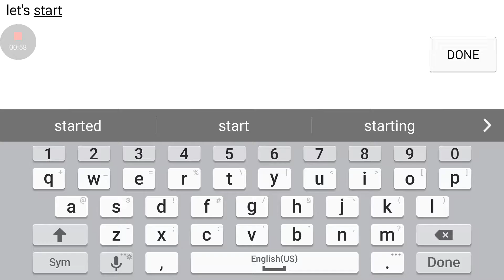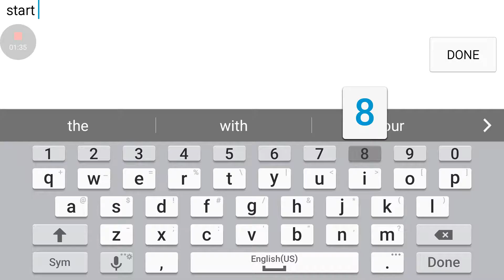Fun Run Ep8